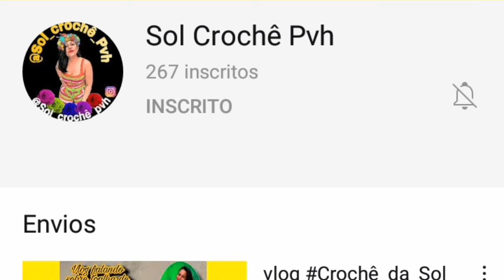TRABALHO REALIZADO PELAS AMIGAS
TRABALHOS REALIZADOS ATRAVÉS DAS VIDEOS AULAS DO NOSSO CANAL,MUITO OBRIGADA,DEUS É FIEL.